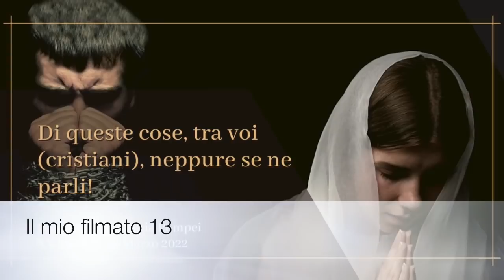"Di queste cose, tra voi cristiani, neppure se ne parli!"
La lussuria nel Nuovo Testamento (seconda parte): esegesi e commento di Ef 5,3-5; Rm 1,24-28; 2Pt 2,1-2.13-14; Gd 1,7-8. Il vizio della lussuria: i modi e i comportamenti con cui esso ordinariamente si manifesta. Considerazioni sulla situazione estremamente difficile che i cristiani vivono nel mondo contemporaneo. Ciclo di catechesi "Vizi e virtù", ventesima puntata, 14 Marzo 2022